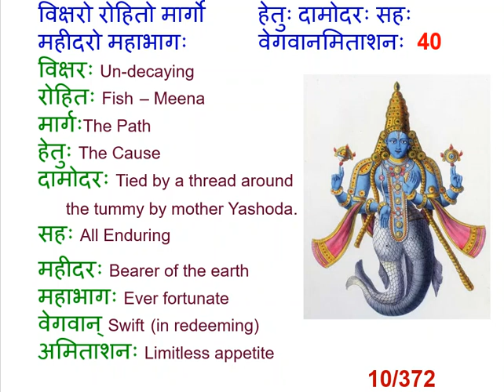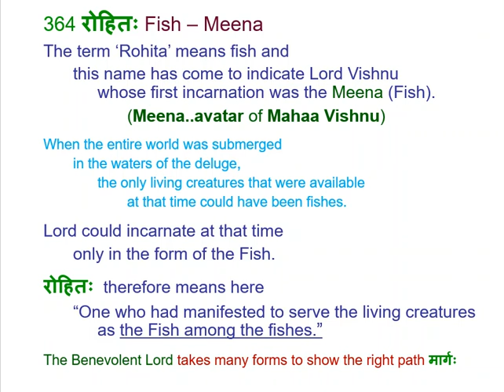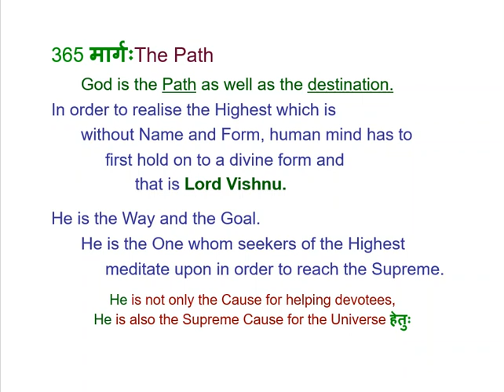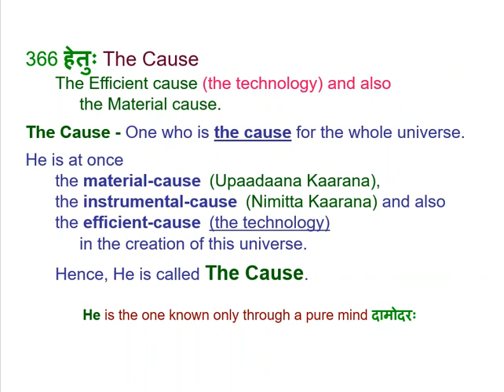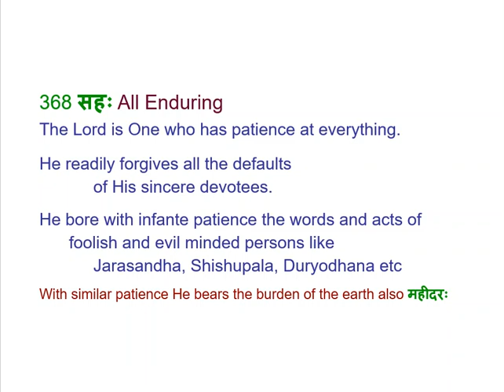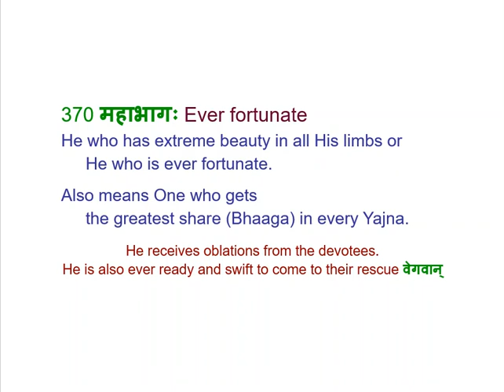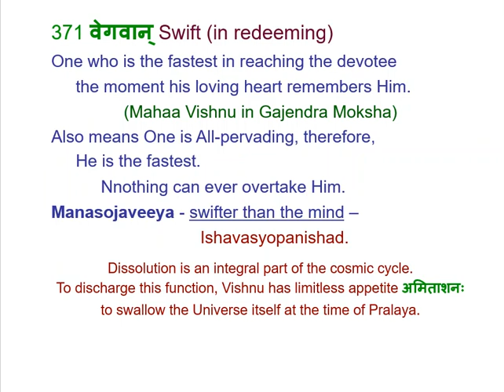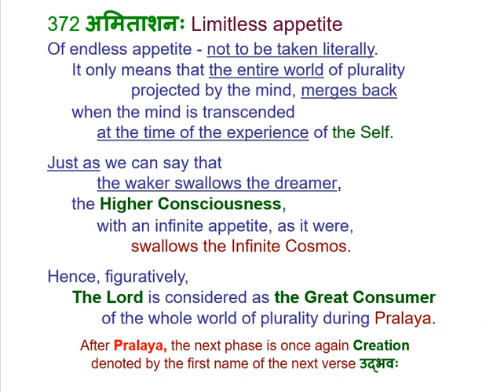Vishnu Sahasranaama Stotram - Verse 40